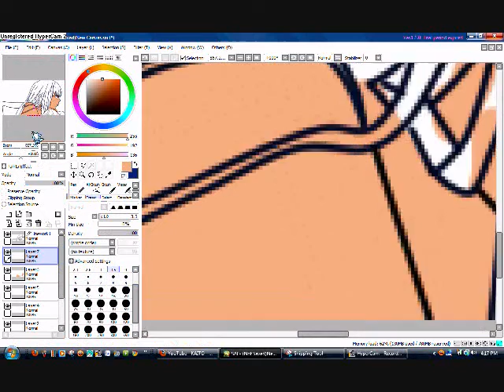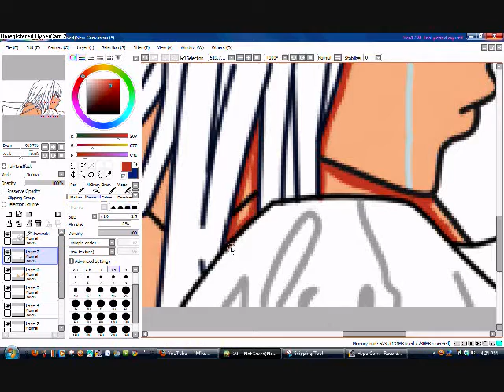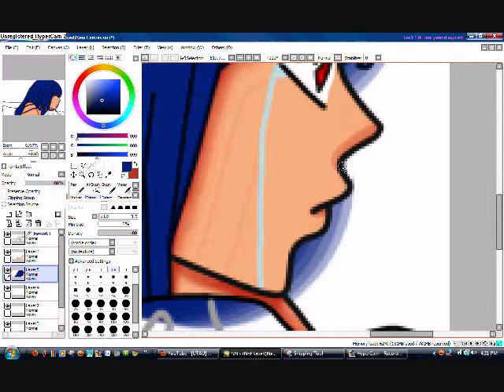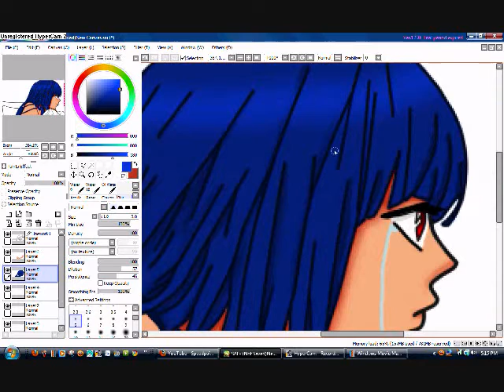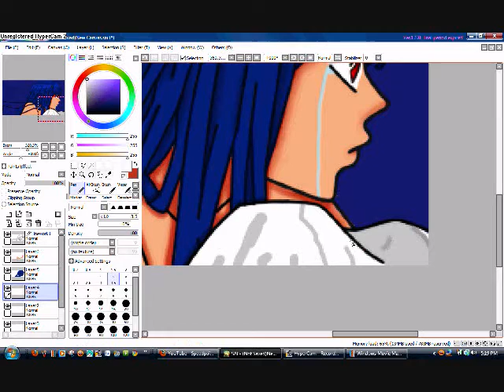Tobari speedpaint, traced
this is another speedpaint where i traced, but i do own the little picture in the corner there :3